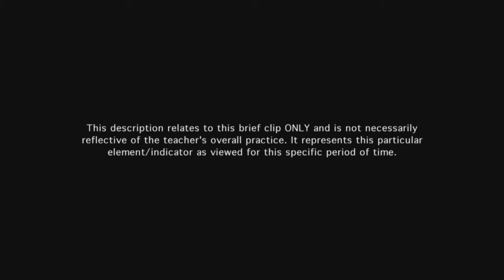Teacher groups students effectively - Example 4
Instructional pairs are productive and focused on the work. The groupings are fully appropriate to the instructional purposes of the lesson.